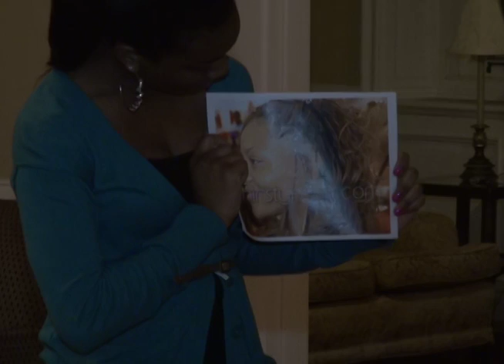Kinks, Weaves & Curls-Ta'les Love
Black women have always shown variety when it comes to hairstyles. But what society typically considers beautiful isn't so versatile. Listen to what these women have to say about Black Hair!